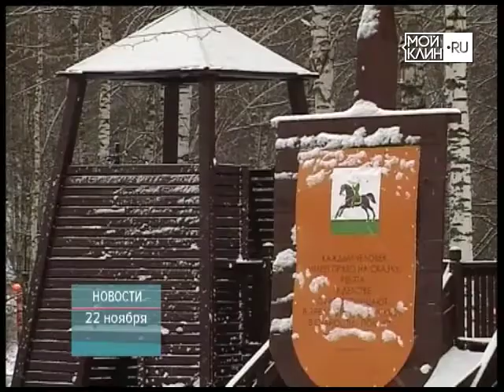ТНТ-Поиск: Сестрорецкий парк готовится к зимнему сезону.